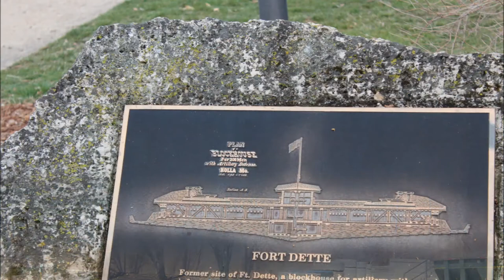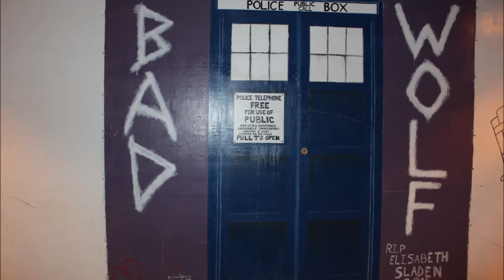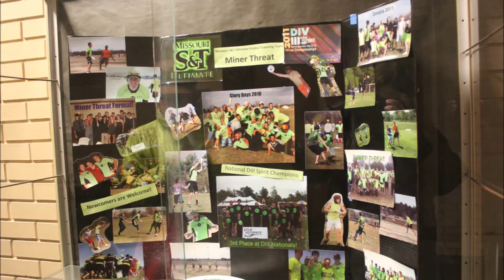Missouri Science and Technology Photo Tour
For those who might not be able to go to campus, here is a short video of what campus looks like. Includes pictures of buildings, campus, student union, and dorms.

Photos and video by Megan Wilson